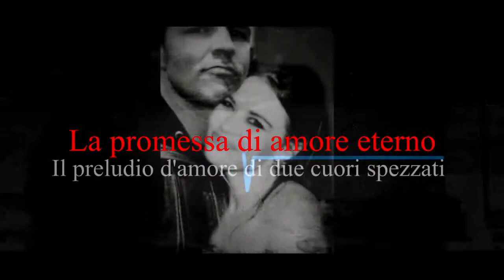TUTTO TRANNE NOI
Prima parte del BookTrailer della terza e ultima parte della serie TUTTO TRANNE, che trovate sul mio profilo Wattpad!